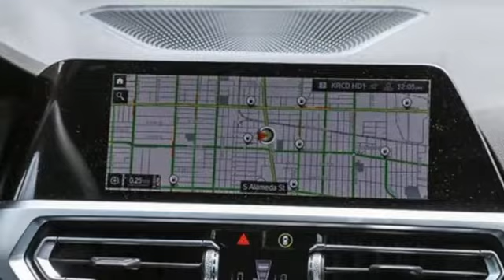New 2020 BMW 3 Series Los Angeles, CA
Year: 2020
Make: BMW
Model: 3 Series
Trim: 330i
Engine: 2.0L 4-Cyl Engine
Transmission: Automatic
Color: Jet Black
Interior: Black
Stock #: B8B36128
VIN: 3MW5R1J03L8B36128
Experience the Alexander Difference! We are the only BMW Dealer in Los Angeles to offer free flatbed pick-up and delivery with a free BMW loan car for your factory scheduled services! Four Star Rating on Yelp. Five Star Rating on Cars.com. Family owned and operated for over 40 years. Why buy anywhere else! This BMW includes: WHEELS: 19 Tires - Front Performance Aluminum Wheels Tires - Rear Performance LIVE COCKPIT PRO W/NAVI WiFi Hotspot Smart Device Integration Navigation System Hard Disk Drive Media Storage MP3 Player AMBIENT LIGHTING DRIVING ASSISTANCE PACKAGE Lane Departure Warning Lane Keeping Assist Rear Parking Aid Blind Spot Monitor HEATED FRONT SEATS Heated Front Seat(s) REMOTE ENGINE START Remote Engine Start *Note - For third party subscriptions or services, please contact the dealer for more information.* There's a level of quality and refinement in this BMW 3 Series 330i that you won't find in your average vehicle. Everyone hates the gas pump. Skip a few gas stations with this super fuel efficient BMW3 Series. Where do you need to go today? Just punch it into the on-board navigation system and hit the road. Remember Nick can't say no!

Los Angeles BMW dealer Nick Alexander Imports has been family-owned-and-operated for 35 years. Our name is on the building, so nothing is more important to us than our reputation for providing superior customer service. The Nick Alexander Imports team promises you a positive, trouble-free experience that you will be excited to tell others about! And if you're not satisfied, we want to know.

The Nick Alexander Imports family is always here, so ask for our President Elizabeth Alexander, General Manager Nicholas Alexander, or our General Sales Manager Ruben Espinoza if you have any questions or concerns. We promise you only live operators and easy access to our qualified staff members who are eager to make a difference right away. Quick, fair pricing, and all the time you need to make the right decision. Simply put, Nick Alexander Imports promises to treat you like family.

Service
Sun Closed
Address:
6333 South Alameda Street